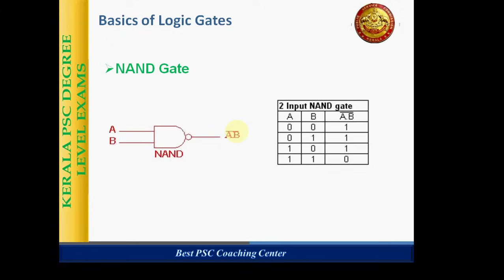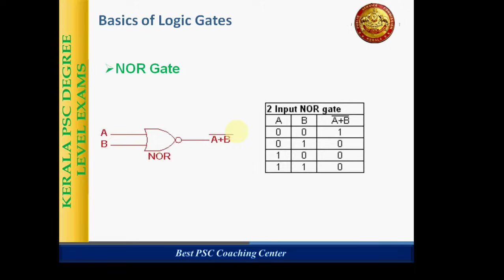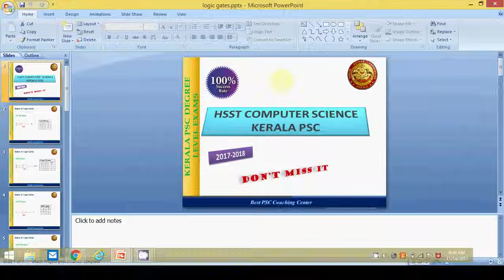HSST COMPUTER SCIENCE PSC PART 5